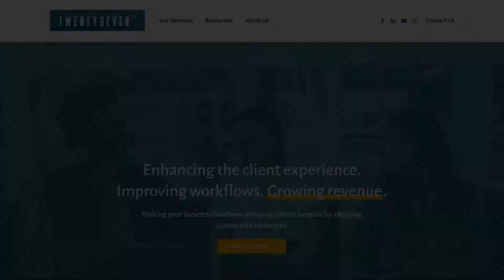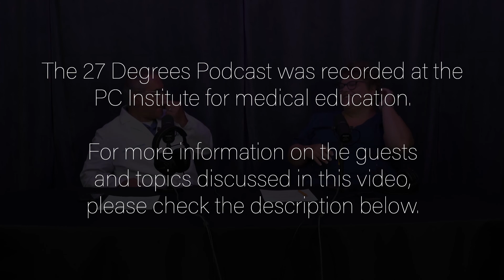Episode 50: Breast Health with Dr. Jennifer Gass